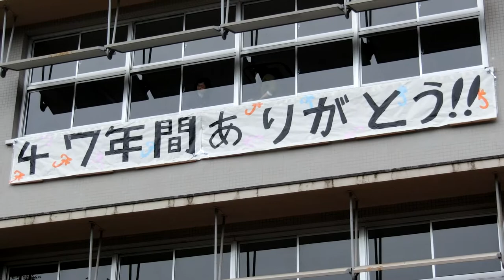熊本学園大学付属高等学校 旧校舎お別れ会「47年間ありがとう」[20150412]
熊本学園大学付属高等学校 旧校舎お別れ会「47年間ありがとう」のバルーンセレモニー。2015年4月12日15時頃。